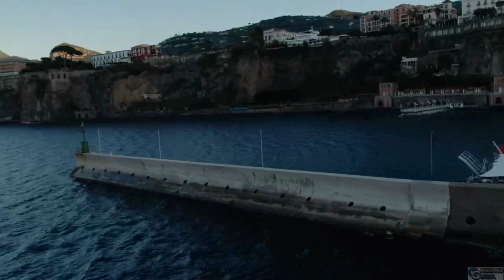Caruso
Album: DallAmeriCaruso - 1986 - Compositore: Lucio Dalla

Voce: Giulia Zanetti

Qui dove il mare luccica e tira forte il vento
su una vecchia terrazza davanti al golfo di Surriento
Un uomo abbraccia una ragazza dopo che aveva pianto
poi si schiarisce la voce e ricomincia il canto

ma tanto tanto bene sai
è una catena ormai
che scioglie il sangue dint' 'e 'vvene sai

Vide le luci in mezzo al mare pensò alle notti là in America
ma erano solo le lampare nella bianca scia di un'elica
Sentì il dolore della musica si alzò dal pianoforte
ma quando vide la luna uscire da una nuvola
gli sembrò più dolce anche la morte

Guardò negli occhi la ragazza
quegli occhi verdi come il mare
poi d'improvviso uscì una lacrima
e lui credette di affogare

Potenza della lirica dove ogni dramma è un falso
con un po' di trucco e con la mimica puoi diventare un altro
Ma due occhi che ti guardano così vicini e veri
ti fan scordare le parole confondono i pensieri

Così diventa tutto piccolo anche le notti là in America
ti volti e vedi la tua vita come la bianca scia di un'elica
Ma sì, è la vita che finisce ma lui non ci pensò poi tanto
anzi si sentiva già felice e ricominciò il suo canto

________________________strumentale__________________________